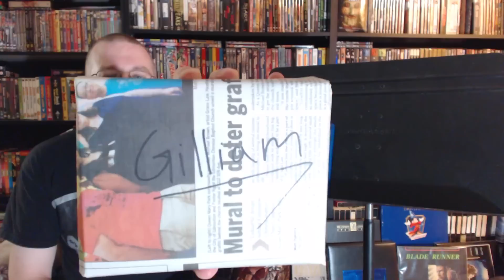Opening a T.G.I.T.G. Package from neilmurraygray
It's package opening time!  This time some crazily imaginative movies from neilmurray gray!  Let's check 'em out...

unboxing